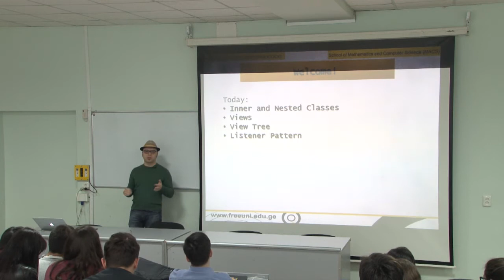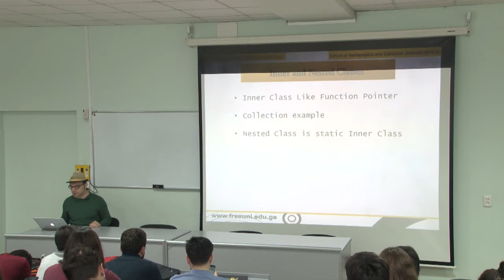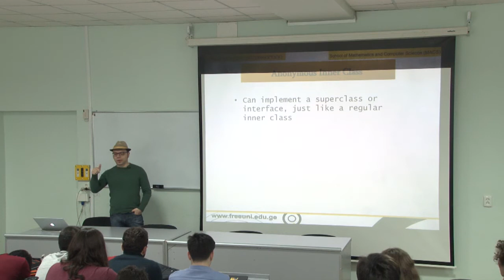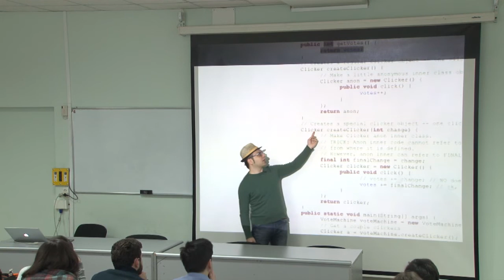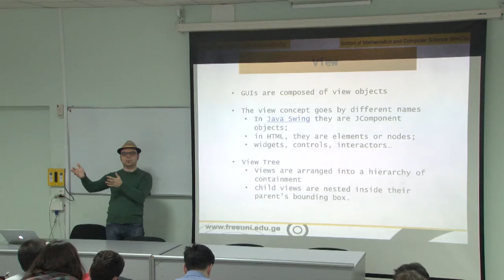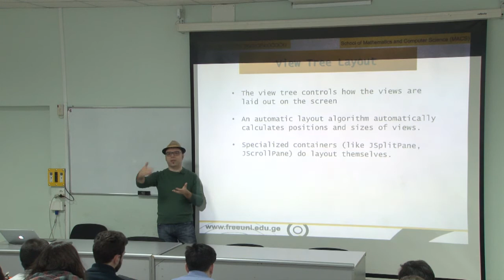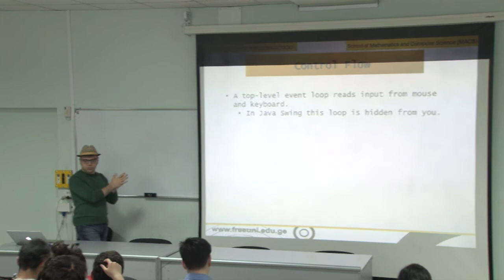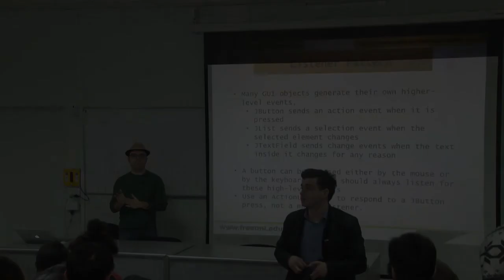პროგრამული უზრუნველყოფის ინჟინერია, ლექცია 8